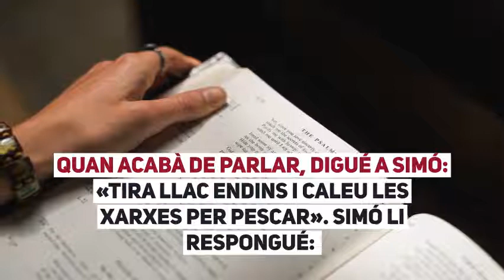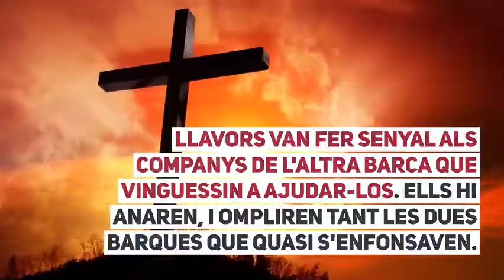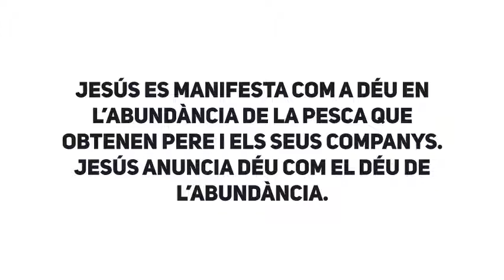Lectura de l'evangeli segons sant Lluc 5, 1 11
DIUMENGE V DURANT L'ANY - CICLE C

En una ocasió, Jesús es trobava vora el llac de Genesaret, i la gent s'apinyava al seu voltant per escoltar la paraula de Déu. Llavors veié dues barques amarrades vora l'aigua; els pescadors n'havien baixat i rentaven les xarxes. Pujà en una de les barques, que era de Simó, li demanà que l'apartés una mica de terra, s'assegué i instruïa la gent de la barca estant. Quan acabà de parlar, digué a Simó: «Tira llac endins i caleu les xarxes per pescar». Simó li respongué: «Mestre, ens hi hem escarrassat tota la nit i no hem agafat res; però, ja que tu ho dius, calaré les xarxes». Ho feren així, i van arreplegar tant i tant de peix que les xarxes se'ls esquinçaven. Llavors van fer senyal als companys de l'altra barca que vinguessin a ajudar-los. Ells hi anaren, i ompliren tant les dues barques que quasi s'enfonsaven.

Simó Pere, en veure-ho, es llançà als genolls de Jesús dient: «Aparta't de mi, Senyor, que sóc un pecador! Veient una pesca com aquella, ell i tots els qui anaven amb ell no se'n sabien avenir, i igualment passà amb Jaume i Joan, fills de Zebedeu, que eren socis de Simó. Jesús digué a Simó: «No tinguis por. D'ara endavant seràs pescador d'homes». Ells tornaren les barques a terra, ho deixaren tot i el van seguir.

 L’evangeli d’avui ens presenta una de les nombroses teofanies o manifestacions de Déu mitjançant Jesús que apareixen als evangelis. Jesús es manifesta com a Déu en l’abundància de la pesca que obtenen Pere i els seus companys. Jesús anuncia Déu com el Déu de l’abundància. Recordem també la multiplicació dels pans, o el vi de Canà. Déu sempre desborda en gratuïtat.
 D’altra part, l’evangeli d’avui compte també dos detalls molt importants:
Quan Jesús diu a Pere que cali les xarxes per pescar, Pere es mostra realista en l’anàlisi del present, però esperançat en el futur: ens hi hem escarrassat tota la nit i no hem pescat res, però ja que vós ho dieu, calaré les xarxes.
I quan Pere, aclaparat per la manifestació de l’abundant gratuïtat de Déu, reconeix el seu error (Senyor, allunyat de mi que sóc un pecador) la seva fe queda molt enfortida...
En la nostra missió d’evangelitzadors hem d’aprendre d’aquestes actituds.

Manel Simó